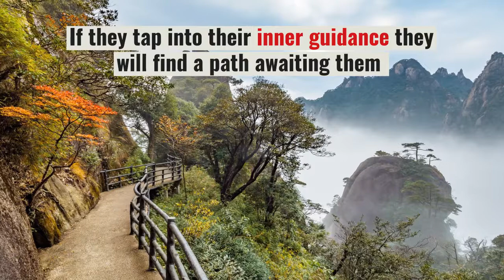Two of Diamonds - The Wheeler Dealer Card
Saw your date of birth?
You have the Two of Diamonds Birth Card - The Wheeler Dealer Card